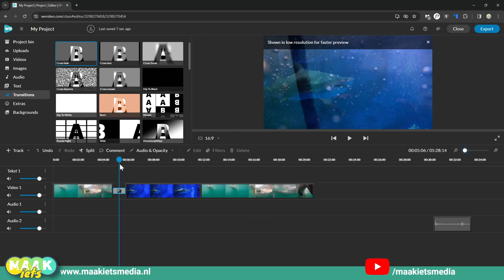WeVideo Tip - Overgangen maken tussen clips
In deze korte WeVideo tip - Overgangen maken!

Kies een leuke overgang, sleep die tussen twee clips in en klaar! Uiteraard kan je nog de lengte van je overgang aanpassen. Of dubbelklik en er een andere overgang van maken.